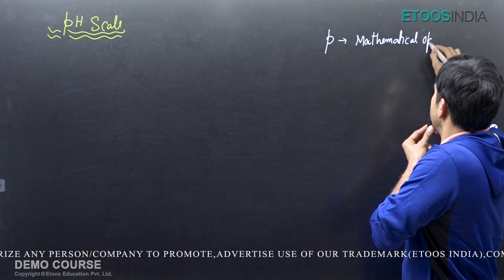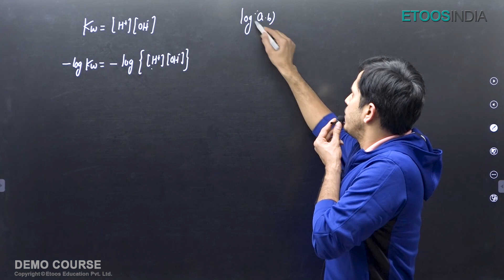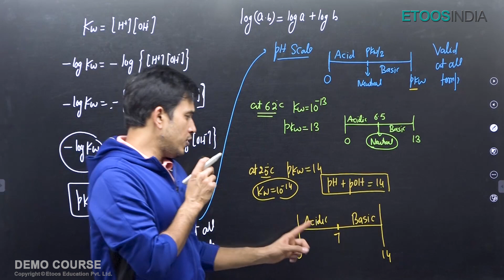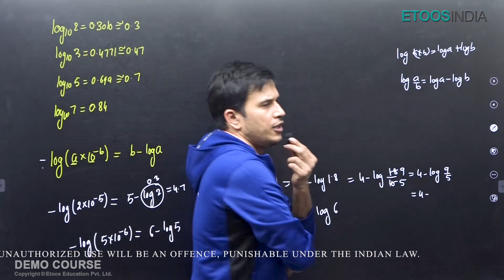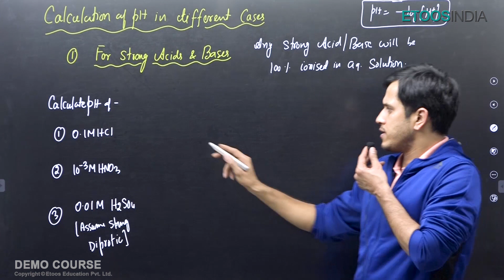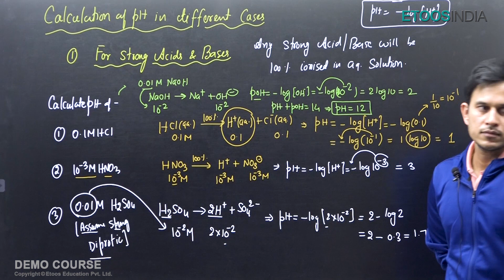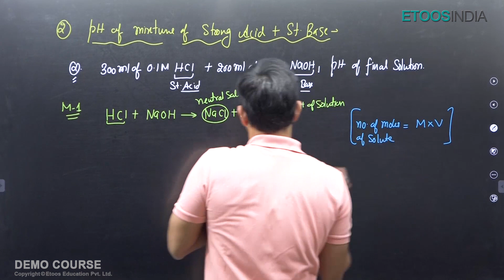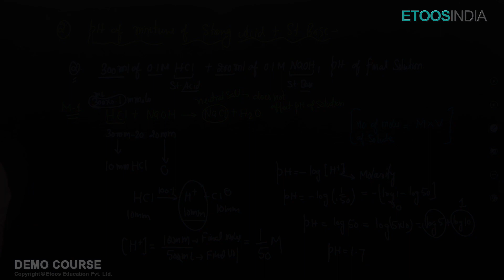How to Calculate pH in Different Cases | NEET Pioneer Batch | PS Sir | EtoosIndia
1. Brilliant minds come to assist you in your preparation
2. All the topics are explained vividly
3. You are in the comfort of your home, choose your place of learning
4. The faculties share excellent tips and tricks via the video lectures
5. An affordable mode of learning